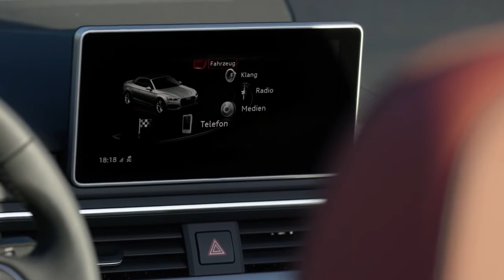NEW 2017 Audi A5 Cabriolet - Driving scenes